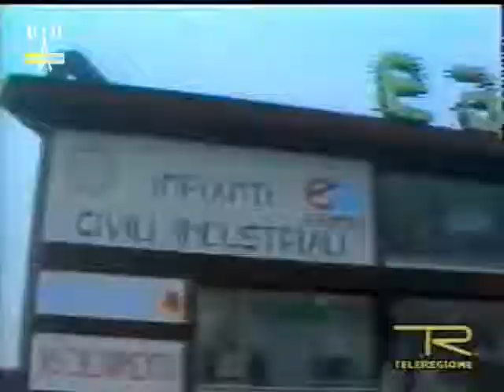Spot Anni 80 Toscana - Eatermo Perignano (PI)